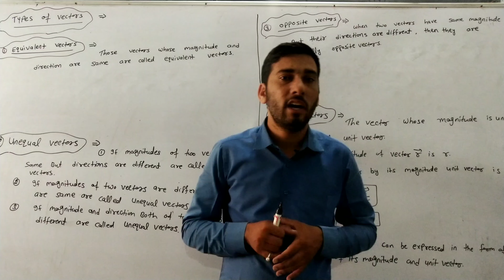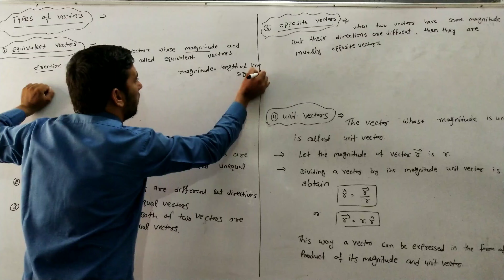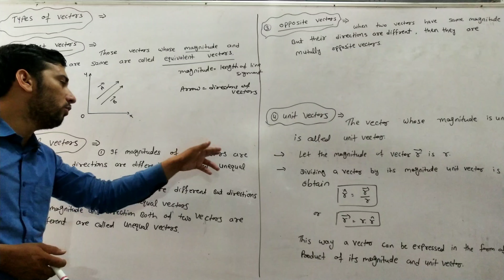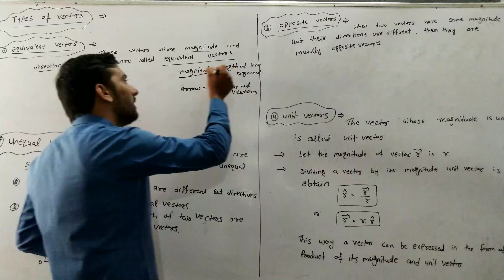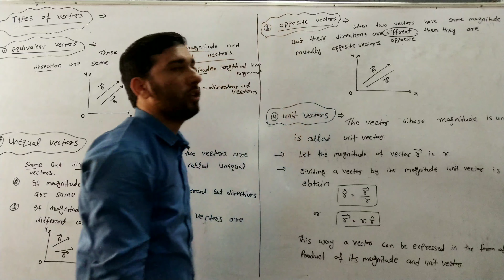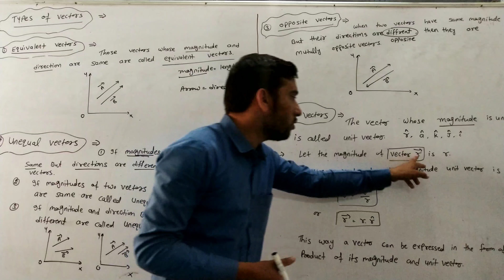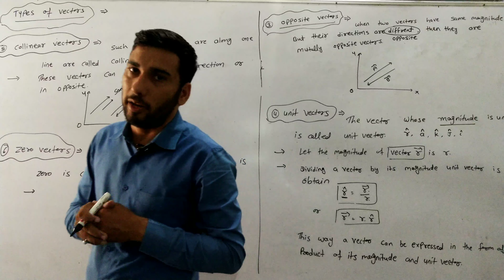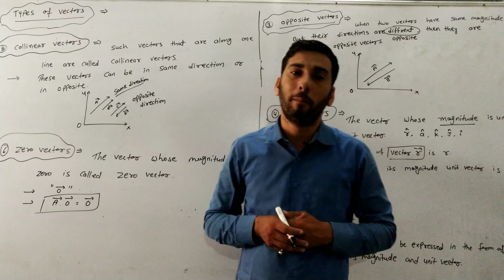Types of vector || 11th physics